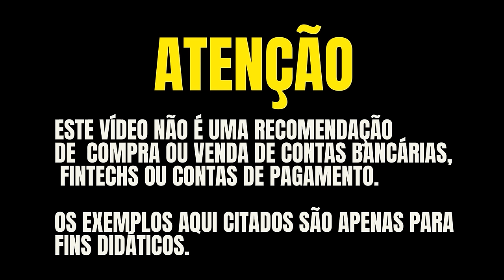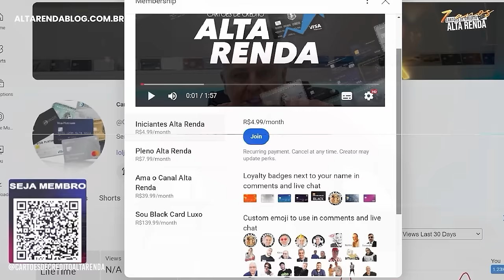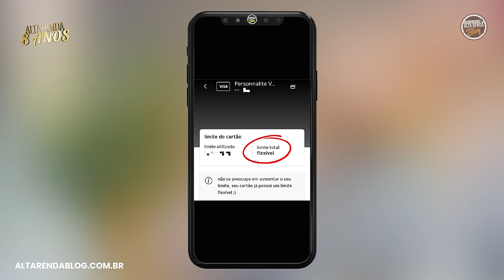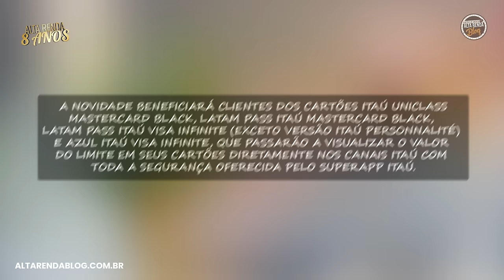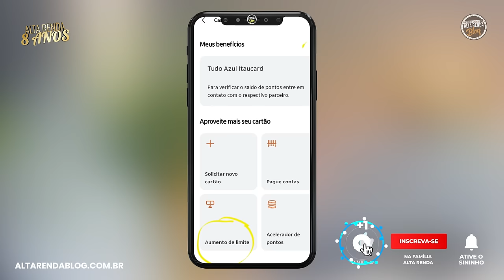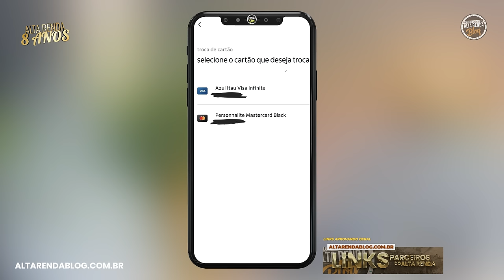💳MUDANÇAS RADICAIS AOS CARTÕES ITAÚ VAREJO BLACK E INFINITE ESTÁ CHEGANDO O GRANDE DIA. O QUE MUDA?